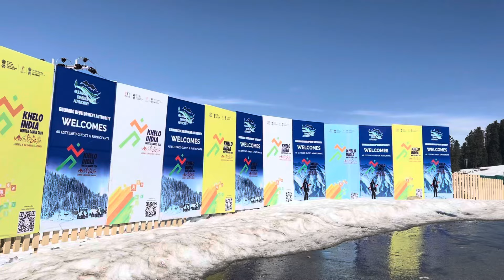Shahid ho Gaya gum 😦 Snowboarding kartai kartai 🏂 daily vlogs | Gulmarg Today